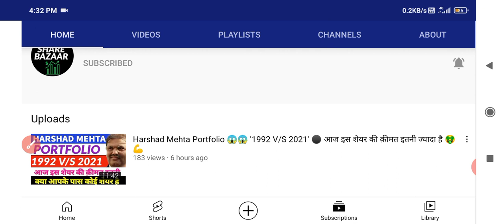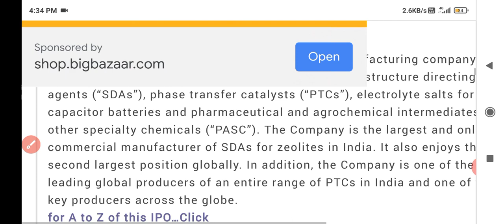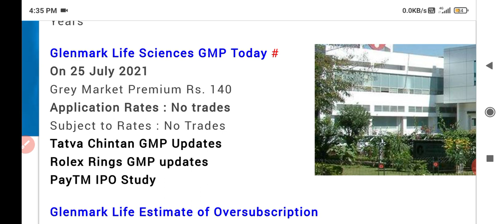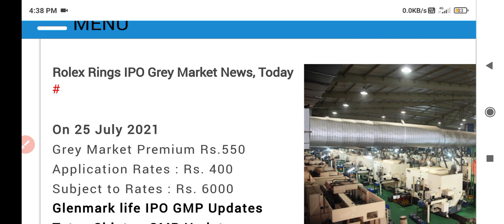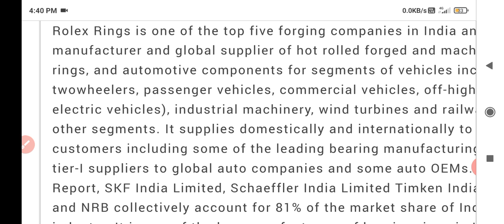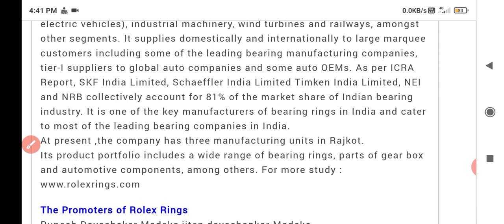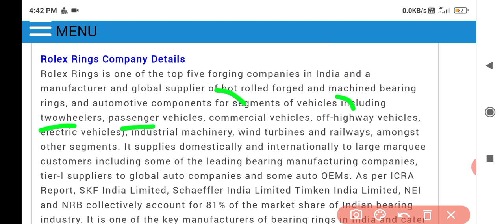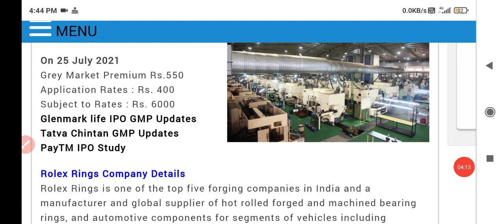Tatva chintan IPO 🔥• Tatva chintan ipo gmp • Glenmark life sciences ipo gmp review • Rolex rings ipo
Topics covered:-)

Upcoming ipo lic gmp,
Upcoming ipo in august 2021,
tatva chintan ipo subscription status final,
Glenmark life science ipo,
glrnmark life sciences ipo gmp,
glenmark life sciences ipo gmp today,
glenmark life sciences gmp,
glenmark life sciences ipo tamil,
glenmark life sciences ipo telugu,
glenmark lifesciences ipo prospectus,
glenmark life sciences ipo anil singhvi
zomato ipo listing date,
zomato ipo listing kha hogi,
zomato ipo allotment status,
tatva chintan ipo allotment status,
tatva chintan ipo allotment check,
rolex rings ipo,
rolex rings ipo review,
rolex rings ipo gmp review,
rolex rings ipo analysis,
rolex rings ipo tamil,
rolex rings ipo telugu,
rolex rings ipo marathi,
rolex rings ipo gmp today,